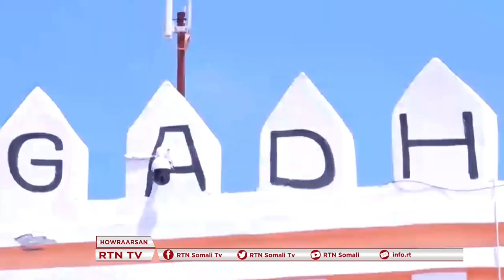Xog Waa Kuma Nimankii galay Xabsiga dhexe ee Xamar?